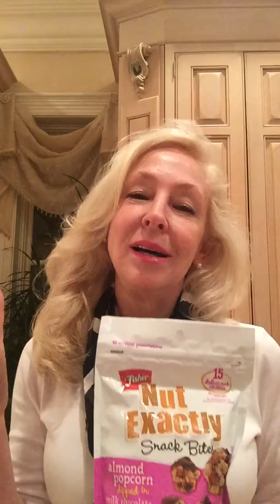Comfort VoxBox Reveal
My second Influenster VoxBox has arrived!!